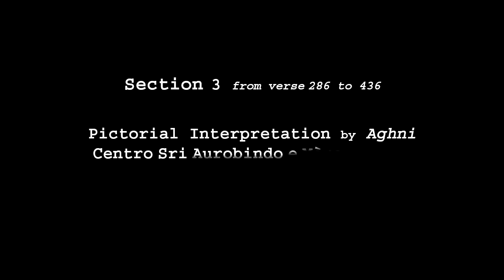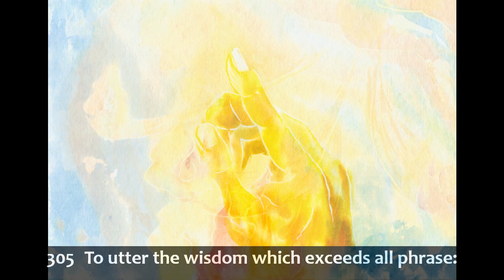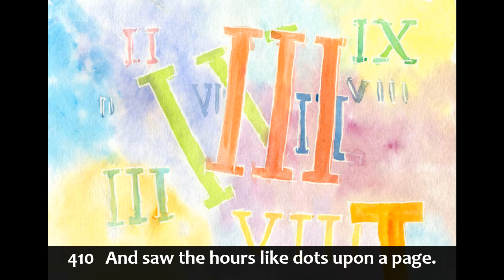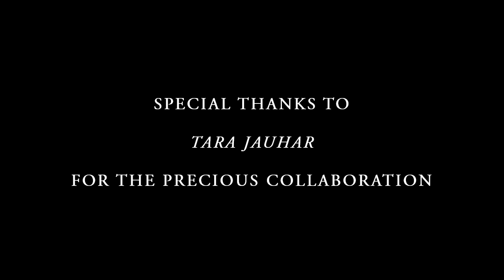Savitri a legend and a Symbol by Sri Aurobindo || SAVITRI book 1 Canto 3 part 3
Sri Aurobindo Ashram Delhi Branch Presents Savitri a legend and a Symbol by Sri Aurobindo || SAVITRI book 1 Canto 3 part 3